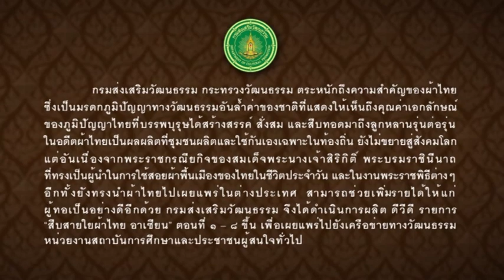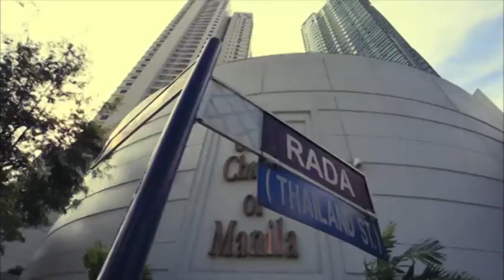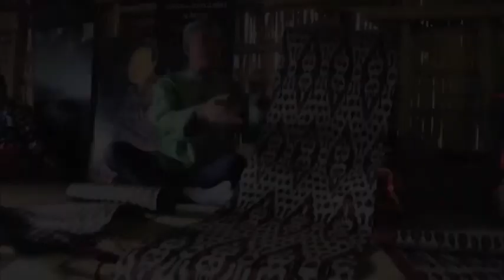สืบสายใยผ้าไทย-อาเซียน ตอนที่ 7-1 ความต่างแห่งผ้าทอของฟิลิปปินส์และบรูไน